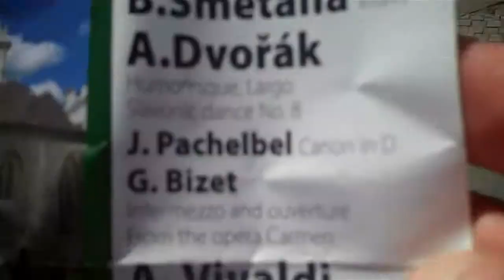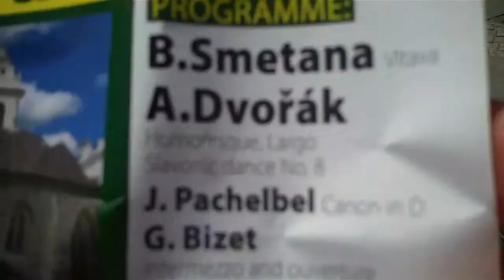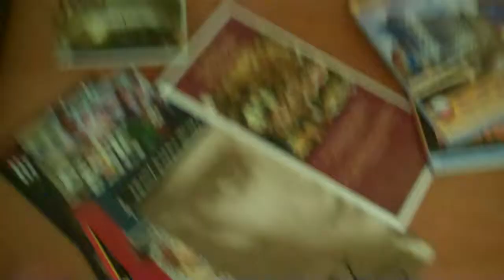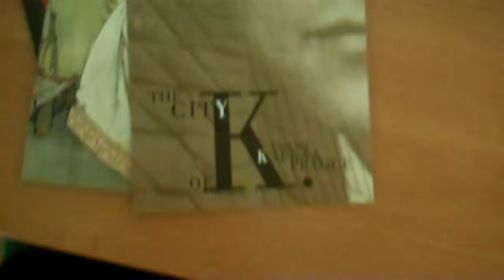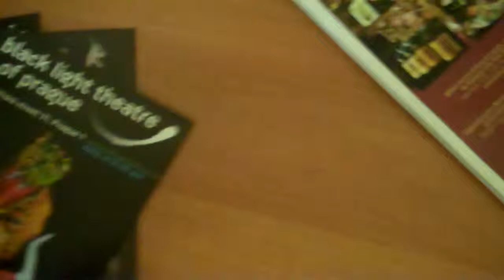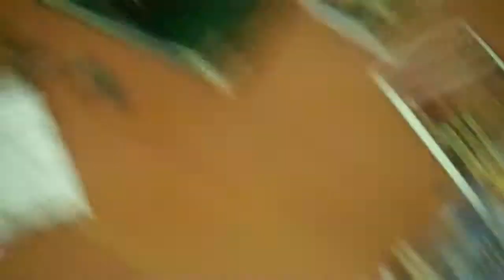John's first day in Prague June 5th, 2014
My first 12 hours in Prague, familiarizing myself with the city and making a mess.